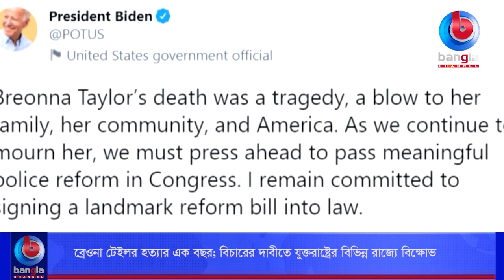ব্রেওনা টেইলর হত্যার এক বছর; বিচারের দাবীতে যুক্তরাষ্ট্রের বিভিন্ন রাজ্যে বিক্ষোভ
🌟 বিস্তারিত: ব্রেওনা টেইলর হত্যার এক বছর কেটে গেছে। অভিযুক্ত  তিন পুলিশ অফিসার চাকরিচ্যুত হলেও আদালত টেইলরের হত্যাকাণ্ডে কোনো অফিসারকে দোষী সাব্যস্ত না করলে তীব্র জনরোষ ও বিক্ষোভের সৃষ্টি হয়। আর সেই বিক্ষোভের রেশ কাটেনি এখনো। যুক্তরাষ্ট্রের নিউইয়র্ক, আটলান্টা, লুইসভ্যালি, গ্র্যান্ড র‌্যাপিডস, মিশিগানসহ বিভিন্ন শহরের গুরুত্বপূর্ণ স্থানগুলোতে জড়ো হয়ে বিক্ষোভকারীরা ন্যায়বিচার ও পুলিশ বিভাগের সংস্কারের দাবী জানান।

🌟  যোগাযোগের ঠিকানা:
Bangla Channel